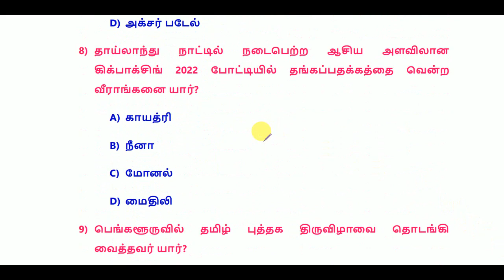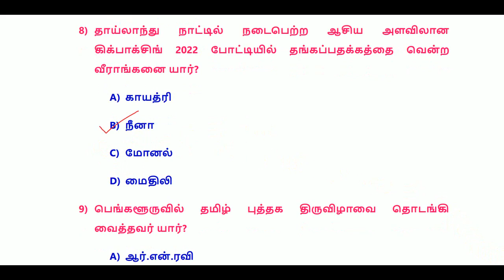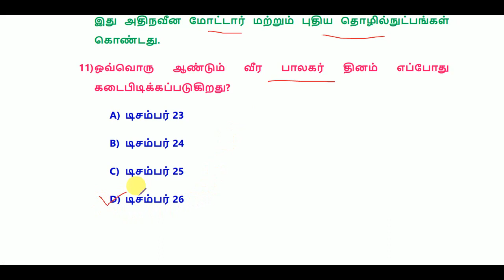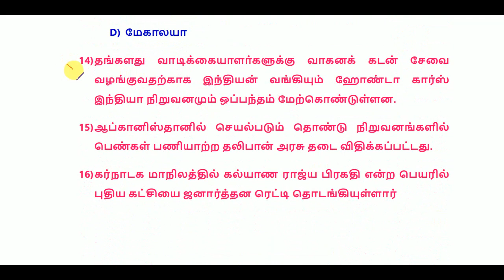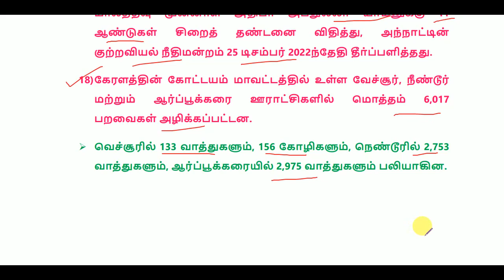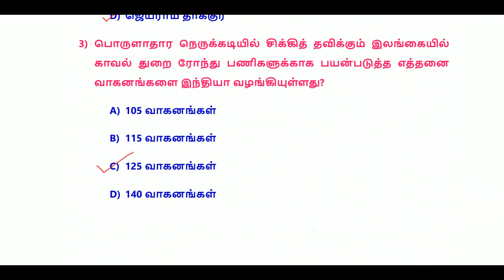Daily Current Affairs in Tamil 25 & 26 December 2022 || TNPSC, RRB, SSC || World's Best Tamil